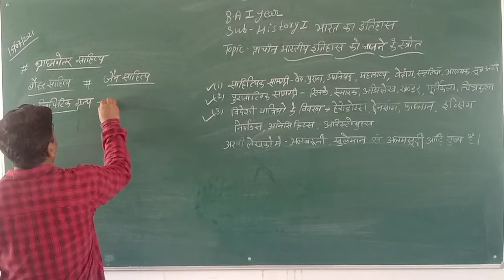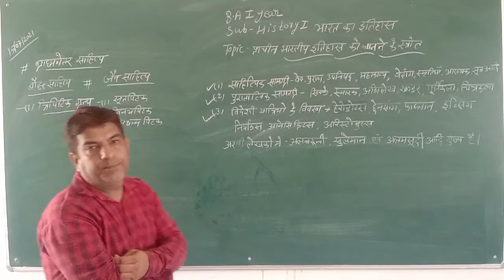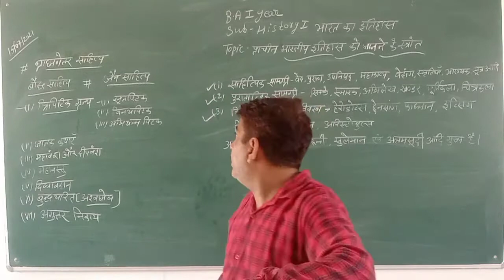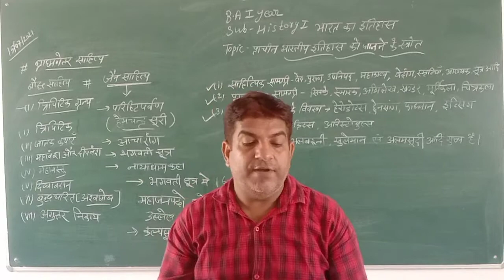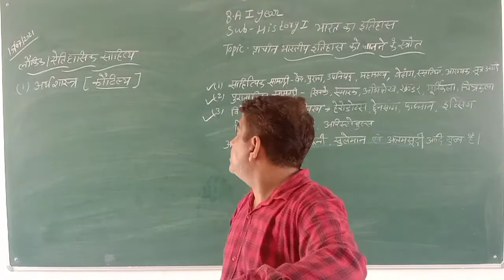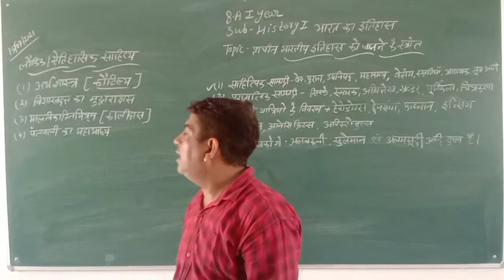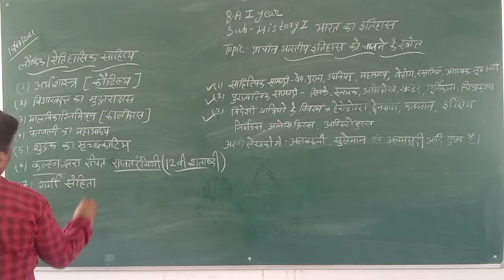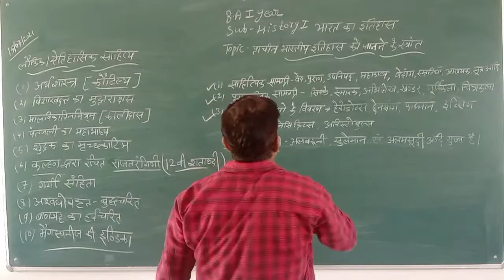B.A 1yr history 1 part 4